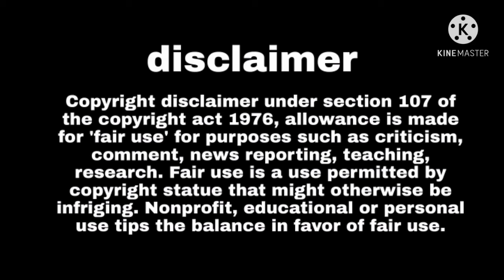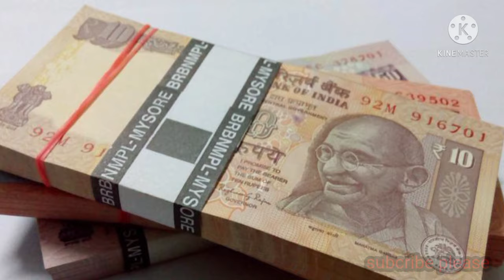money finance business in telugu full details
ఇది బిజినెస్ ఆలోచనలకు సంబంధించిన youtube chanel.మేము చేసే ప్రతి విడియో కేవలం ఉహించి , ఇంతకు ముందు చేస్తున్న వారిని గ్రహించి మికు ఆందజేస్తున్నాము. కాబట్టి మీరు పూర్తిగా అర్దం చెసుకోని    మీ యొక్క వ్యాపారాన్ని మొదలు పెట్టాలని మొము కోరుకుంటున్నాము
. 100% ఈ విడియో అందరికీ ఉపయోగపడుతుంది అని అప్లడ్ చెయ్యడం అయ్యింది.

గంటకు 2000 రూ.  ప్రతిరోజూ పాల వ్యాపారం